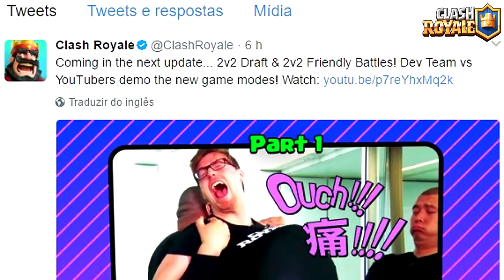VAZOU DESAFIO DE DUPLAS E NOVA ARENA LENDARIA: CONFIRMADA ATUALIZAÇÃO DO CLASH ROYALE - BRUNO CLASH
SIM TEREMOS O "DESAFIO DE DUPLAS DA ESTRATÉGIA" E UMA "NOVA ARENA LENDARIA" PARA DISPUTAS 2V2!! SIM, E ESTÁ CONFIRMADA QUE A ATUALIZAÇÃO DO CLASH ROYALE ESTÁ MAIS PRÓXIMA QUE NUNCA!! VEJA AQUI NO CANAL BRUNO CLASH!!

Bruno Clash
Caixa Postal 59099
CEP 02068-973